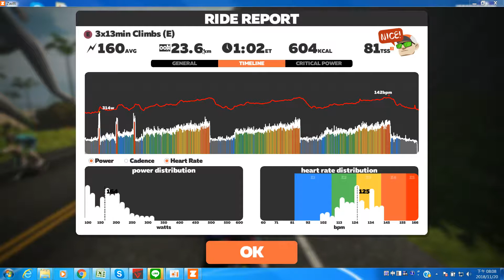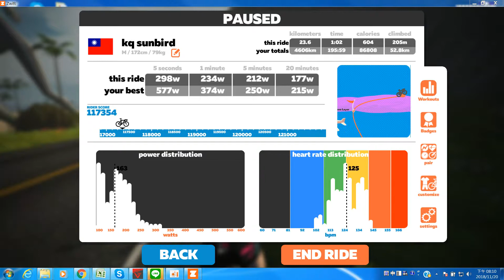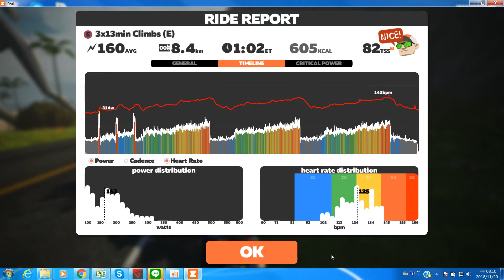181120_Zwift Academy Workout 3x13min Climb